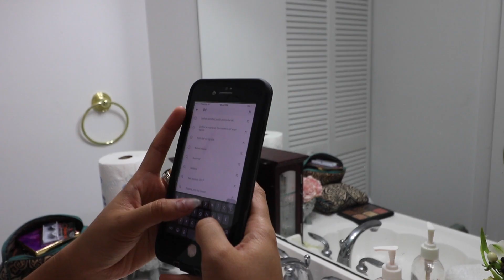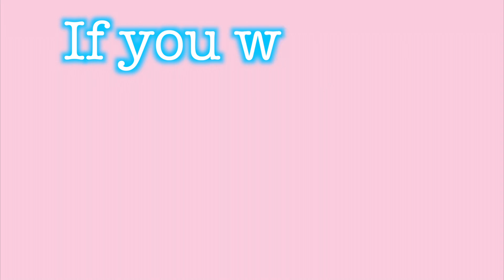My Christian Morning Routine | Absterr7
Heyy guys! Hope you guys enjoy my first Christian Morning Routine! I had a blast making it and special shoutout to my Dance Camp / Campers that are watching :)

Thank you to Flora for helping me film! Love you!!